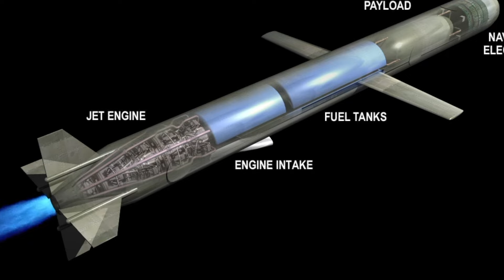भारत अमेरिका का भयंकर प्रहार, Brahmos और Tomahawk मिसाइलें चीन को ठोकने हैं तैयार ! | News Now